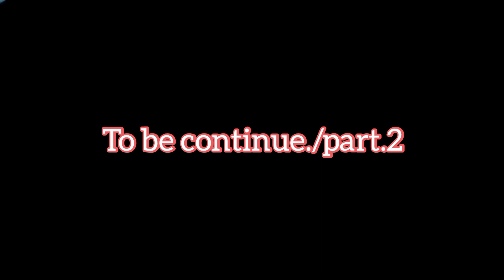Ïai shah ïe jingeh/_Part.1